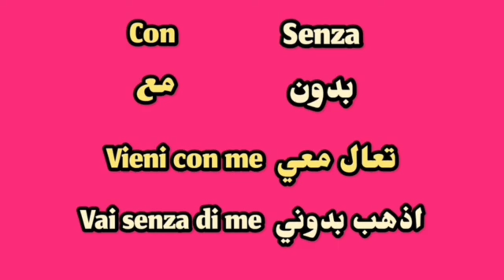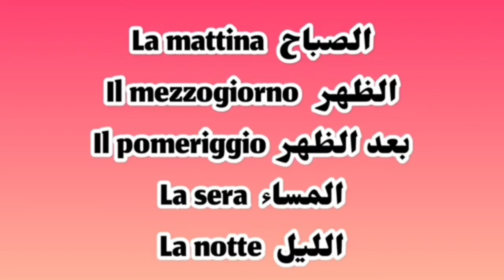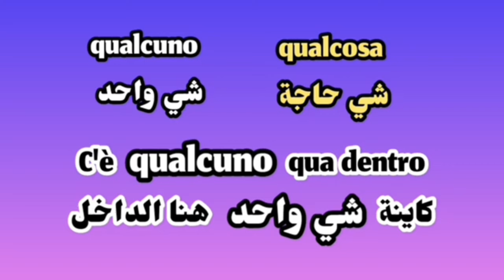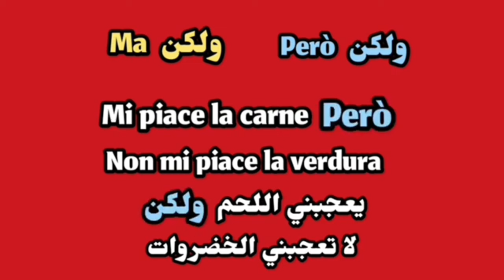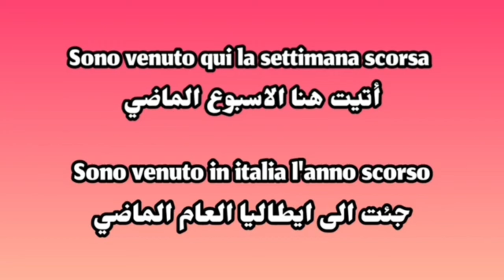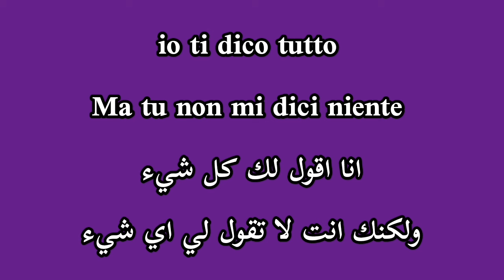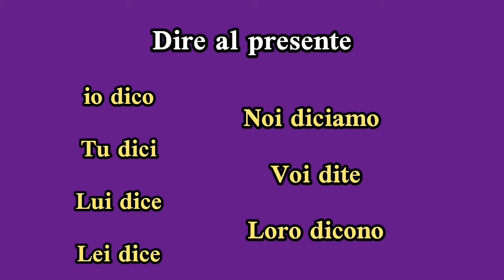تعلم الايطالية من الصفر الى الاحتراف - الدرس 12